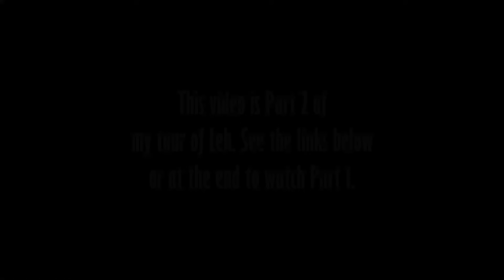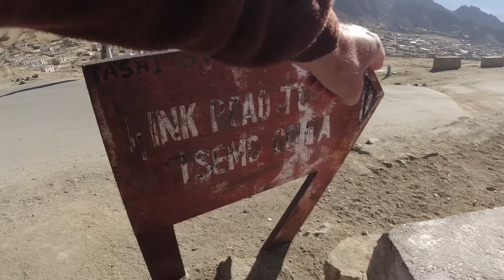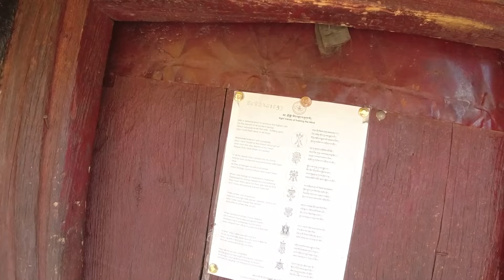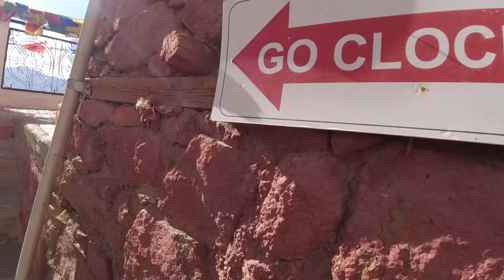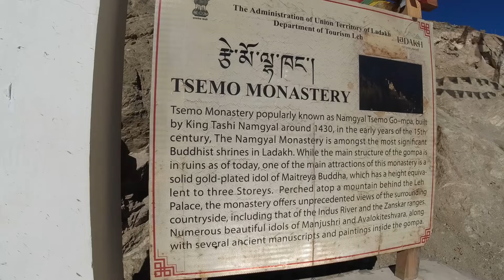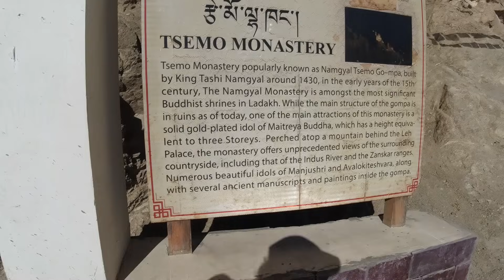A Tour of LEH | The Capital of Ladakh, India (Part 2)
A tour of Leh, the capital (shared with Kargil in the west) of the Union Territory of Ladakh in the Himalayas of India.

Music during the video (in order):

"Road to Tibet" & "Dragon's Gate" by Edward Karl Hanson